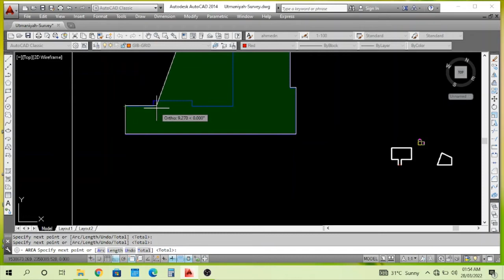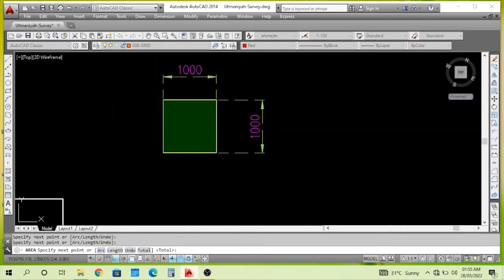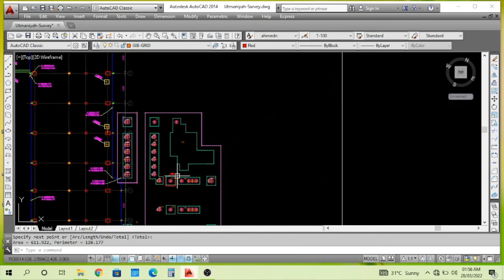find area of any object and any shape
Area is the quantity that expresses the extent of a two-dimensional region, shape, or planar lamina, in the plane. Surface area is its analog on the two-dimensional surface of a three-dimensional object- differnt formula for different shape ، lxb for square rectangel،other formulas for tripozidol،triangel،irregular shapes have too many formuls